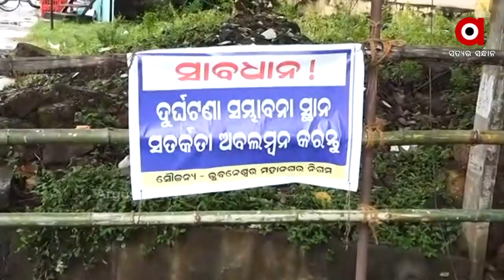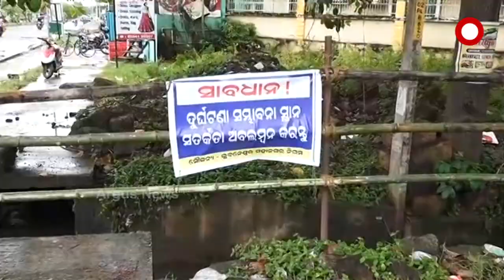ରାଜଧାନୀରେ ଚାଲିଲା ତାଳି ପକା କାମ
ରାଜଧାନୀରେ ବିଏମସି ର ତାଳି ପକା କାମ ଆରମ୍ଭ ହୋଇଛି । ମୁକୁଳା ଡ୍ରେନର ସ୍ଥାୟୀ ସମାଧାନ ପରିବର୍ତେ ଲଗାଯାଉଛି ବାଉଁଶ ବ୍ୟାରିକେଟ ।